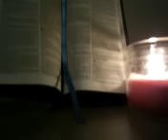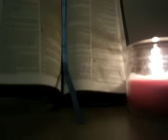Word from FATHER GOD YAHWEH: YOU MUST BE SAVED BY MY SON YESHUA/JESUS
I received this Word from Father God Yahweh at 10:21 am on 5 November 2015:
Please take this Word to Our Mighty and Excellent Glorious Father of all Creation:

Daughter of Zion write My Holy and Pure Words from Father God Yahweh:

If you are to be accepted in the Father’s Kingdom, you must be saved by My Son Yeshua.  My Children, My Son forsook all in complete obedience to Me, the Father of all Creation.  Did He feel any pain, I tell you He felt all of the pain and agony more than anyone has ever felt, for, My Children, He took upon all of your wretched sins and all of your shame.  My Precious Son did this for you, O’ inhabitants of the land.  He loves everyone so very much, as do I.  Do you think it was easy for His Father to turn My Face away from Him, as He was crying, Father why have you forsaken Me?  I tell you My Children, that was the most hardest thing that I could have done.  Do My Children of this earth appreciate what My Son did?  Many of you are stone cold.  Your hearts will not be turned into fleshy hearts; they will remain hardened; as I hardened the heart of Pharaoh who was unrepentant; so shall I harden many hearts of this generation.  It is in My Hands; the fate of each one of My Children.  I AM THE CONTROL.  Do not be one of the children that I will give over to a reprobate mind, for their continued iniquity and outright disobedience toward the One and Only True God.  I AM the Almighty and I will severely punish the ungodly.

Father God Yahweh

John 17:4, I have glorified thee on the earth: I have finished the work which thou gavest me to do.

Luke 22:42, Saying, Father, if thou be willing, remove this cup from me: nevertheless not my will, but thine, be done.
Psalm 22:14-20, I am poured out like water, and all my bones are out of joint: my heart is like wax; it is melted in the midst of my bowels.
15 My strength is dried up like a potsherd; and my tongue cleaveth to my jaws; and thou hast brought me into the dust of death.
16 For dogs have compassed me: the assembly of the wicked have inclosed me: they pierced my hands and my feet.
17 I may tell all my bones: they look and stare upon me.
18 They part my garments among them, and cast lots upon my vesture.
19 But be not thou far from me, O Lord: O my strength, haste thee to help me.
20 Deliver my soul from the sword; my darling from the power of the dog.

2 Corinthians 5:21, For he hath made him to be sin for us, who knew no sin; that we might be made the righteousness of God in him.

Psalm 22:1, My God, my God, why hast thou forsaken me? why art thou so far from helping me, and from the words of my roaring?

Ezekiel 36:26, I will give you a new heart and put a new spirit in you; I will remove from you your heart of stone and give you a heart of flesh.

Exodus 9:12, And the LORD hardened the heart of Pharaoh, and he hearkened not unto them; as the LORD had spoken unto Moses.

Romans 13:1, Let every soul be subject unto the higher powers.  For there is no power but of God: the powers that be are ordained of God.

Romans 1:28, And even as they did not like to retain God in their knowledge, God gave them over to a reprobate mind, to do those things which are not convenient;

Isaiah 13:11, And I will punish the world for their evil, and the wicked for their iniquity; and I will cause the arrogancy of the proud to cease, and will lay low the haughtiness of the terrible.